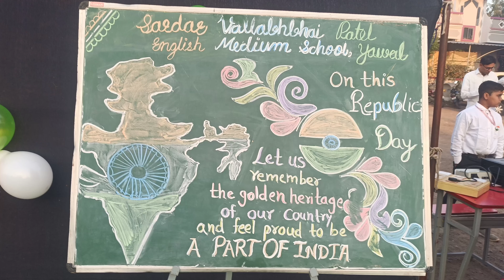Republic Day Celebration 🇮🇳🇮🇳 in SVP School